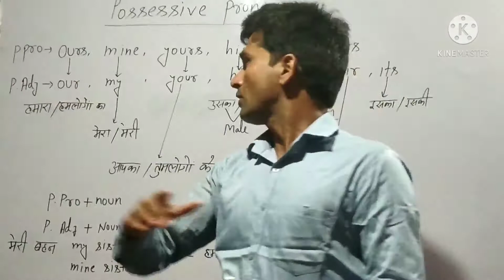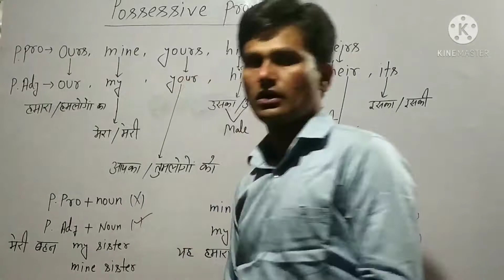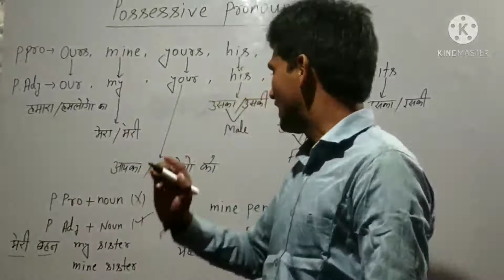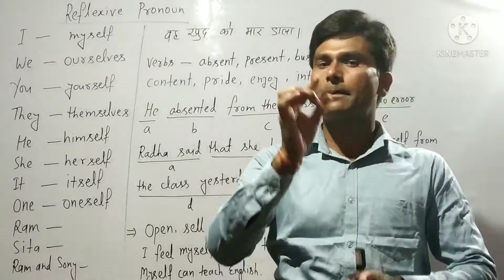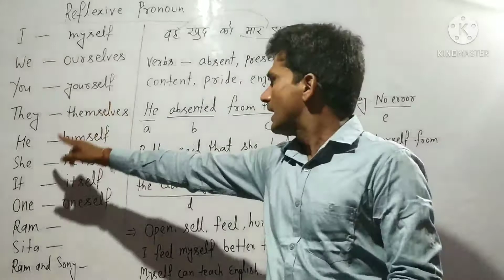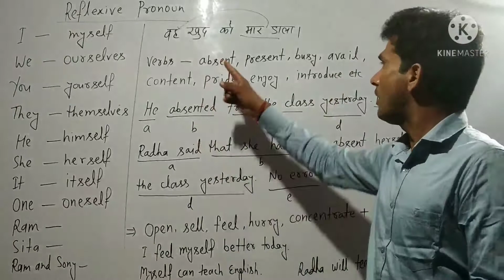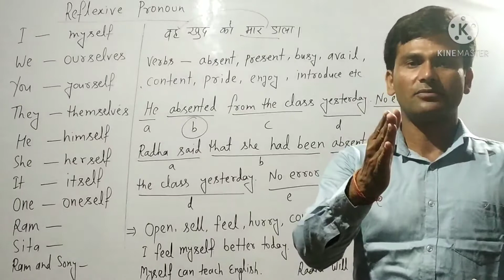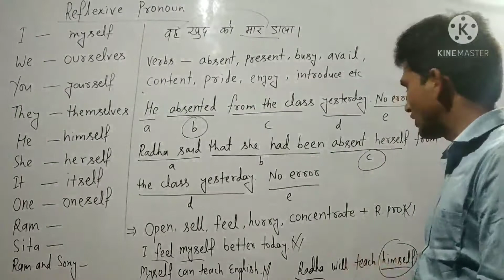pronoun || reflexive pro || possessive pronoun || words_followed by reflexive pro || Vikram Sir |jms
Hello friends in this video we shall read about reflexive pro and possessive pro with common error.
reflexive pronoun
possessive pronoun
words followed by reflexive pronoun
common error in pronoun
pronoun for SSC
pronoun for Bihar board English
pronoun for u p board
pronoun for Delhi Board
pronoun for CBSE Board
# concept of pronoun
best trick of pronoun
Pronoun in Hindi
reflexive pronoun in Hindi